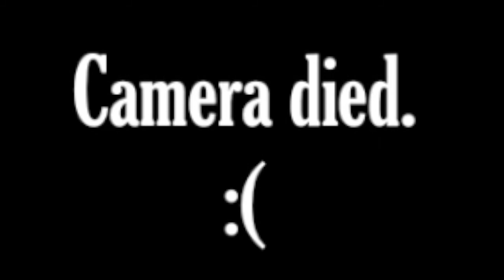Pokémon Red Nuzlocke Run! Ep.18 - Electric Field Mouse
LET'S PLAY POKEMON RED (NUZLOCKE CHALLENGE)
Back on dry land at long last, Tybalt pulls up his socks and scans the horizon before him. Now that Ciao Bella can cut down bushes (and hapless foes), the world has opened up a little bit more. His first target: the Vermilion City Gym! Within lurks a shocking foe; Lt. Surge, the lightning American! Let's see if we can ground this goon and nab another badge!!